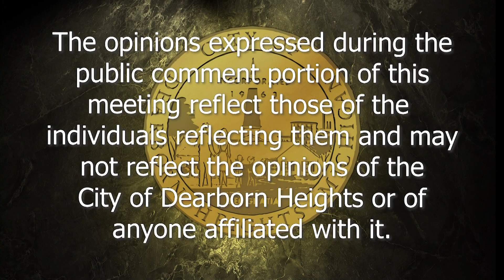Dearborn Heights City Council Meeting - 11/23/21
The Dearborn Heights City Council Meeting taking place Tuesday, November 23rd 2021 via Zoom.